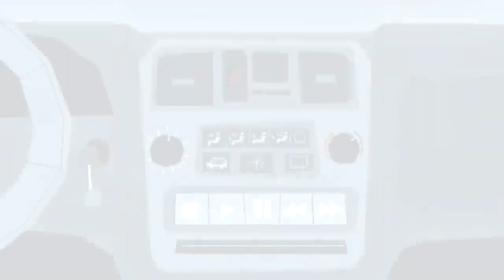Walking Walking + More Nursery Rhymes & Kids Songs Super Simple Songs